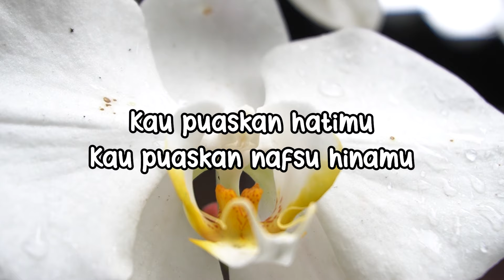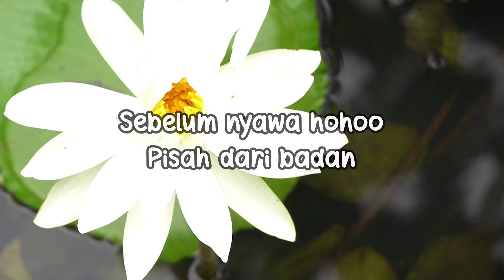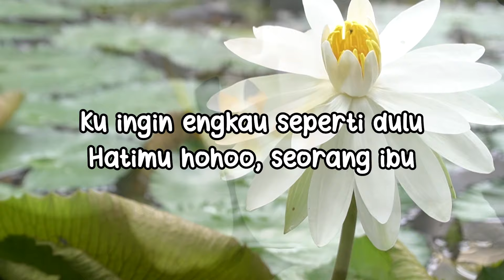Iis Sugiarti - Belum Terlambat (Official Lyric Video)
Pada era 80an, semua orang pasti mengenal sosok penyanyi melankolis Iis Sugiarti. Saat itu Iis selalu berhasil membuat sedih se-Indonesia dengan lagu-lagunya. Tetapi siapa sangka kalau ternyata Iis punya bakat yang luar biasa dalam ber-Dangdut? Itu dibuktikannya lewat album “Topeng Cinta”, yang menggaet musisi senior dangdut Muchtar B sebagai penata musiknya. Kalau penasaran seperti apa hasilnya, coba simak salah satu lagunya “Belum Terlambat”.

BLOK M SQUARE Lt. Basement. Blok B 217-218
Jakarta Selatan

Buruan. Sebelum Kehabisan !